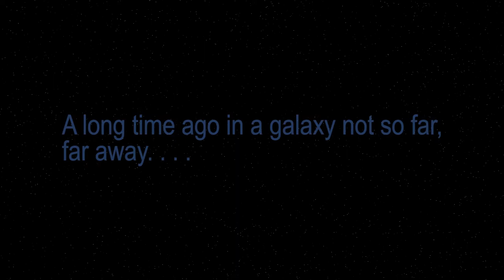Mein Star Wars Sammler-Kanal (QuantumStorm's Star Wars Collection)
Willkommen auf meinem "QuantumStorm's Star Wars Collection" YouTube-Sammlerkanal, für alle Liebhaber und Sammler von Kenner- und Hasbro-Sammlerstücken!

Mein Name ist Deniz und bin Sammler von Star Wars Action Figuren, Fahrzeugen und Playsets der Episoden 4 - 6 und der Serie "The Mandalorian".

Taucht ein in die faszinierende Welt der legendären Spielzeugreihen, die Generationen von Fans begeistert haben. Von den ikonischen Star Wars-Figuren der 70er und 80er bis hin zu Fahrzeugen und Playsets – hier findet Ihr so manches, was das Sammlerherz höher schlagen lässt.

Mein Kanal bietet Reviews, Unboxings und Hintergrundgeschichten zu Actionfiguren, Fahrzeugen und Playsets. Erlebe die Vielfalt und die Magie der Spielzeuge, die unsere Kindheit geprägt haben, und entdecke seltene Stücke sowie die neuesten Veröffentlichungen. Zudem gebe ich Dir hilfreiche Tipps zur Pflege und Präsentation Ihrer Sammlung.

Dieser Kanal ist nicht nur ein Tor zur Star Wars Galaxie im Miniaturformat, denn hier erwarten Euch noch viele andere Themen, wie Vitrinenbau, Restauration und vieles mehr rund um die Sammlerstücke.

Ob Du ein erfahrener Sammler bist oder gerade erst begonnen hast, unsere Videos bieten Ihnen Einblicke und inspirierende Ideen, um Ihre Leidenschaft weiter zu vertiefen.

Lassen Sie uns gemeinsam die Magie dieser zeitlosen Schätze erleben und feiern!

▬▬■  Inhalt  ■▬▬
0:00 Vorstellung (Introduction)
0:09 Intro (QSSWC-Intro)
0:35 Was ich sammle (What I collect)
0:50 Nur die Ur-Trilogie? (Only the original trilogy?)
1:07 Wirklich? (Really?)
1:28 Warum? (Why?)
1:42 Eine unlösbare Gleichung! (An unsolvable formula!)
1:57 Do It!
2:21 Worum geht es? (What is it about?)
3:02 Outro/Disclaimer